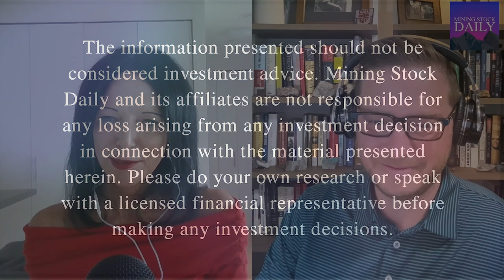Andrea Hotter, Indonesia's Wrecking Ball of a Nickel Market, & the Next Signs of a Metal Super Cycle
Andrea Hotter, a mining journalist, discusses the current state of the mining industry and the challenges it faces. She shares her journey into mining journalism and highlights the exciting time for metals journalism. The conversation delves into the potential for a new super cycle in metals and the factors that could drive it. The discussion also focuses on the challenges in the nickel market, particularly the impact of Indonesian nickel production. Finally, the conversation explores the geopolitical considerations in the nickel trade, including the potential for sanctions. The conversation covers various topics related to the London Metal Exchange (LME) and the metal markets. It discusses the potential impact of sanctions on the LME and the challenges faced by the exchange. The controversies surrounding the LME, including the suspension of contracts and criticism from major producers, are also explored. The role of exploration companies in the development of metal projects is highlighted, as well as the strategic investments made by major producers. The uncertain future of the metal markets and the potential impact of a recession are discussed, along with the role of China in the market. The conversation concludes with a reflection on the current state of the industry.

Arizona Sonoran Copper Company (ASCU:TSX) is focused on developing its brownfield copper project on private land in Arizona, a tier 1 location. The Cactus Mine Project is located less than an hour's drive from the Phoenix International airport via highway i-10, and with grid power and the Union Pacific Rail line situated at the base of the Cactus Project main road. With permitted water access, a streamlined permitting framework and infrastructure already in place, ASCU's Cactus Mine Project is a lower risk copper development project in the infrastructure-rich heartland of Arizona.For more information, please visit ⁠⁠⁠⁠⁠⁠⁠⁠⁠⁠⁠⁠⁠⁠⁠⁠⁠⁠⁠⁠⁠⁠⁠⁠⁠⁠⁠⁠⁠⁠⁠⁠⁠⁠⁠⁠⁠⁠⁠⁠⁠⁠⁠⁠⁠⁠⁠⁠⁠⁠⁠⁠⁠⁠

Fireweed Metals is advancing 3 different projects within the Yukon and Northwest Territories, including the flagship Macmillan Pass Project, a large zinc-lead-silver deposit and the Mactung Project, one of the largest and highest-grade tungsten deposits in the world. Fireweed plans to advance these projects through exploration, resource definition, metallurgy, engineering, economic studies and collaboration with indigenous people on the path to production. For more information please visit ⁠⁠⁠⁠⁠⁠⁠⁠⁠⁠⁠⁠⁠⁠⁠⁠⁠⁠⁠⁠⁠⁠⁠⁠⁠⁠⁠⁠⁠⁠⁠⁠⁠⁠⁠⁠⁠⁠⁠⁠⁠⁠⁠⁠⁠⁠⁠⁠⁠⁠⁠⁠⁠⁠fireweedmetals.com⁠⁠⁠⁠⁠⁠⁠⁠⁠⁠⁠⁠⁠⁠⁠⁠⁠⁠⁠⁠⁠⁠⁠⁠⁠⁠⁠⁠⁠⁠⁠⁠⁠⁠⁠⁠⁠⁠⁠⁠⁠⁠⁠⁠⁠⁠⁠⁠⁠⁠⁠⁠⁠⁠.

Vizsla Silver is focused on becoming one of the world’s largest single-asset silver producers through the exploration and development of the 100% owned Panuco-Copala silver-gold district in Sinaloa, Mexico. The company consolidated this historic district in 2019 and has now completed over 325,000 meters of drilling. The company has the world's largest, undeveloped high-grade silver resource, which will grow with a resource update in early 2024.

Victoria Gold operates the Eagle Gold Mine within the Dublin Gulch Property. Eagle is the largest gold mine in Yukon's long history of gold production. In addition to the long-life Eagle Gold Mine, the Dublin Gulch property has upsized exploration potential including priority targets Raven and Lynx among others. Follow all the gold production and exploration news at ⁠⁠⁠⁠⁠⁠⁠⁠⁠⁠⁠⁠⁠⁠⁠⁠⁠⁠⁠⁠⁠⁠⁠⁠⁠vgcx.com⁠⁠⁠⁠⁠⁠⁠⁠⁠⁠⁠⁠⁠⁠⁠⁠⁠⁠⁠⁠⁠⁠⁠⁠⁠.